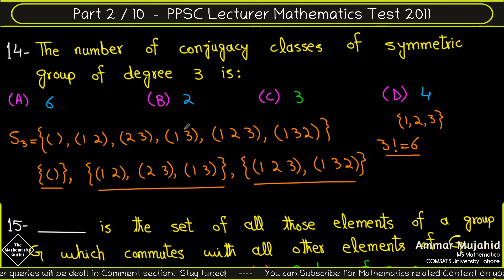PPSC Math Lecturer test | Q11 to Q20 | Past paper solution 2011 || Part 2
In this lecture, we will solve from Question 11 to Question 20 for PPSC Lecturer math test 2011.

PPSC lecturer math Test 2011|Q#11 to 20| PPSC Past Papers Maths
PPSC Lecturer Past Paper|Math|Solution|2011|Q#11 to 20|MATHEMATICS
Q. 11 to 20, 2011 | PPSC lecturer math Test 2011 | PPSC Past Papers Math's | Extra Math's Skills
Lec_0011, PPSC VIVA VOCE, PPSC Lecturer math test 2011
PPSC Lecturer Math Past Paper 2011 | Lecture 11
Ppsc math paper 2011 solution q 8-10 | Solution of ppsc math paper 2011

⏰ 𝙏𝙞𝙢𝙚𝙨𝙩𝙖𝙢𝙥𝙨 ⏰
Will be updated soon.